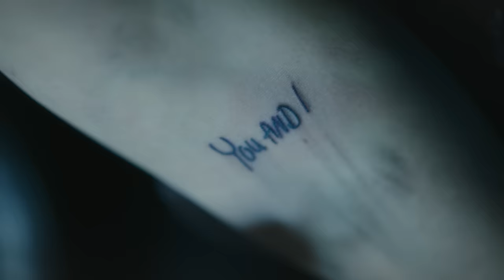Winona Oak - If I Were To Die [Official Music Video]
Thanks to Dalapop, Rost and Nofo Hotel

Lyrics:
Maybe this is way too good to be true
Must be a catch being with you
These things never seem to happen to me
I’m here waiting for a disaster
Already seen how it all ends

But everything is sunshine, heartbeats, bare feet in the grass
I’m so happy I wouldn’t mind

If I were to die
In a car with you tonight
I wouldn’t be as good alone alive
If we were to fly
Out the window to the ground

If I ever lose you I’ll be prepared
Seen you die a million times in my head
I cannot lose if I don't play to win